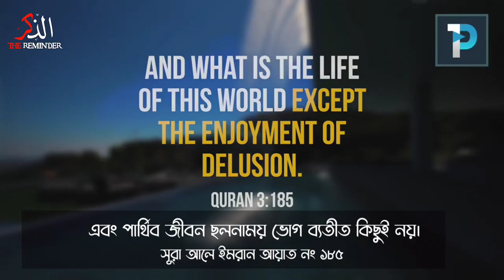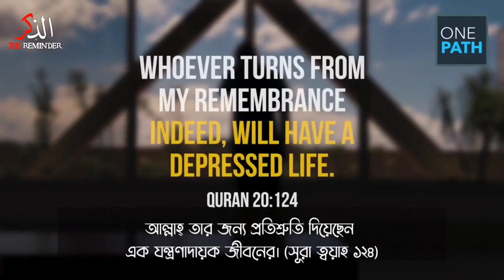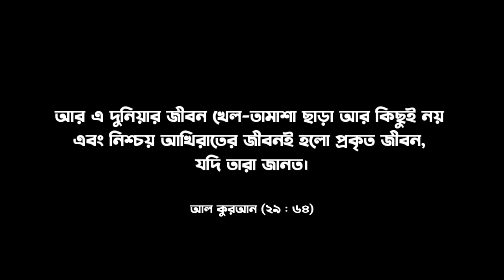বাস্তবতার চোখে দুনিয়া ᴴᴰ┇The reality of duniya┇very powerful reminder┇@The_Reminder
বাস্তবতার চোখে দুনিয়া ᴴᴰ
The reality of duniya
very powerful reminder

Islamic status
WhatsApp status